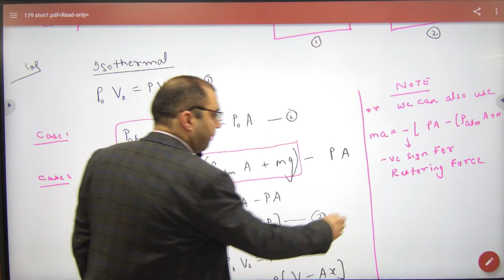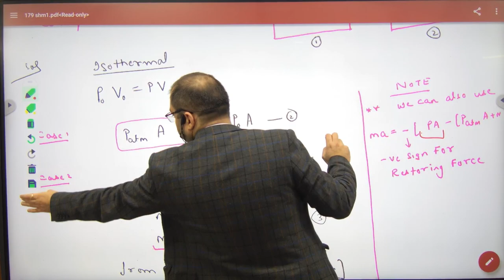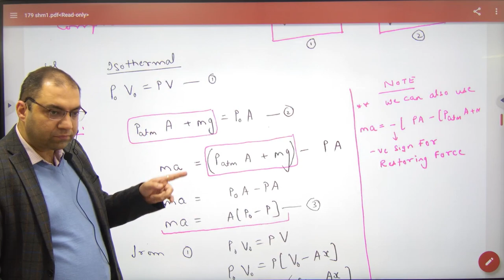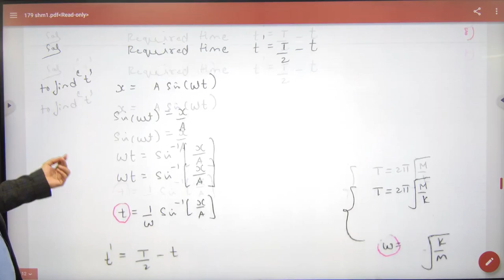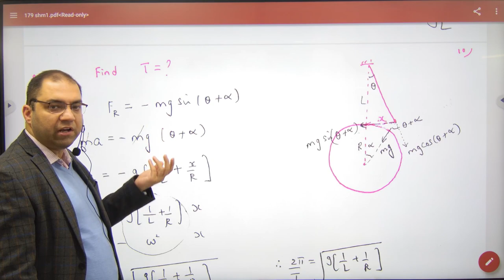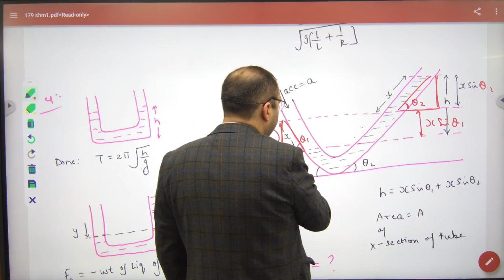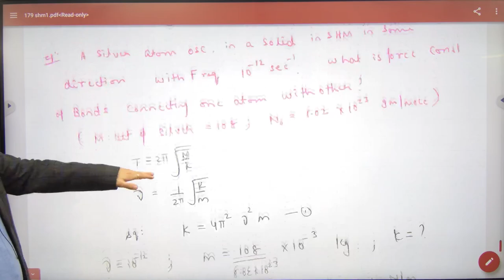368 JEE Mains problems on SHM